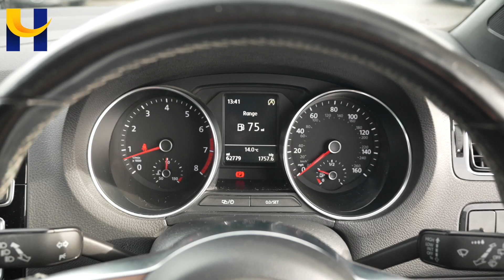VW Polo CK665DXA